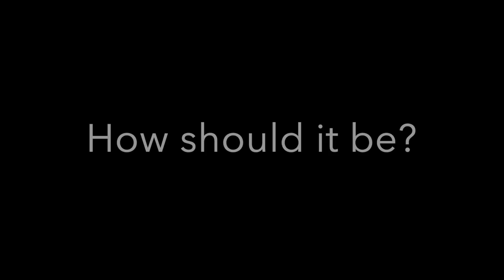The difference between making love to life or to your wife.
What is the difference when it comes to making love to somebody or to life?  Or do you think you have to be in a certain way to be able to love somebody? Be open, gentle and receptive with yourself and with others. That's where making love to life happens.

Weekly Livestream every Tuesday 7.30 p.m Dutch time! Learn to trust the flow of life, and what is appearing in it. Explore body and mind dynamics in the present moment. You can ask questions during the stream or talk with me Live. Skype: LeejiLive